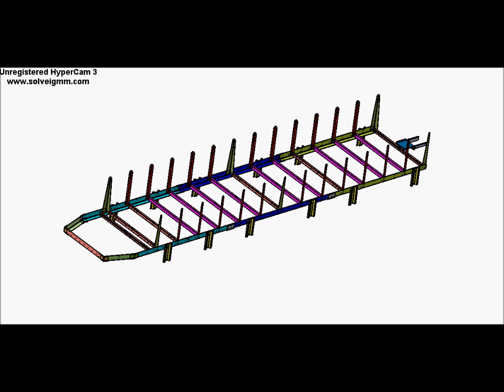Сколько стоит зерносушилка?Стоимость самой сушилки может достигать 30 000 долларов